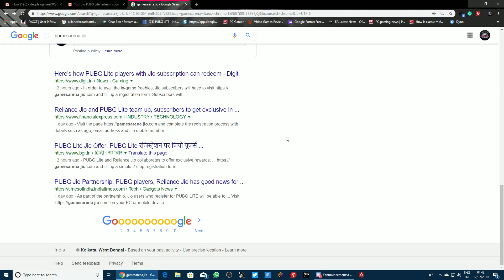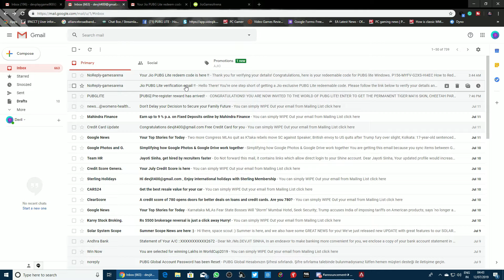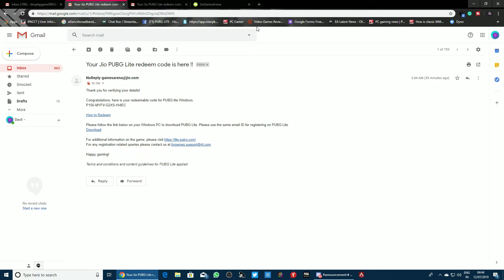Devil play || jio pubg lite || free skins of scar L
Hi, guys me devil and welcome to the channel I am sorry for the audio quality really very.
And I will try to upload this type of news, not only regarding pubg also other games.

Follow or join us on.